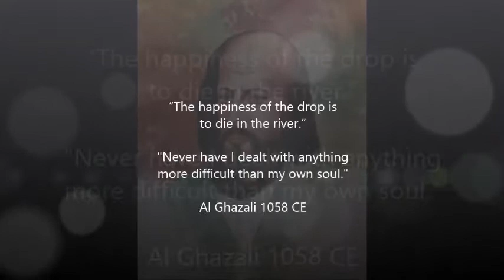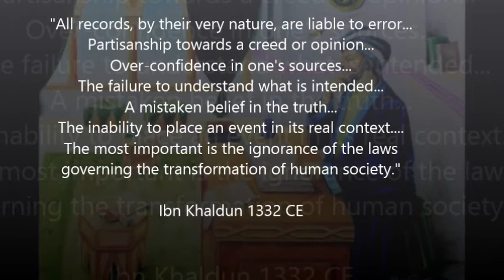The Muslim Philosophers (Medieval period)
A general introduction to the writers and philosophers of Islamic thought and philosophy during the Medieval period.